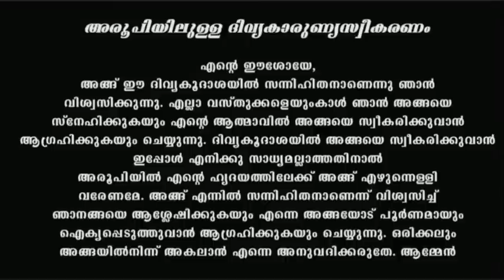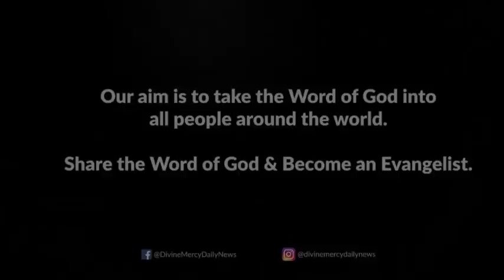Holy Mass May 15 Sunday I Malayalam I Syro Malabar I Fr Naveen Ukken I 10 AM